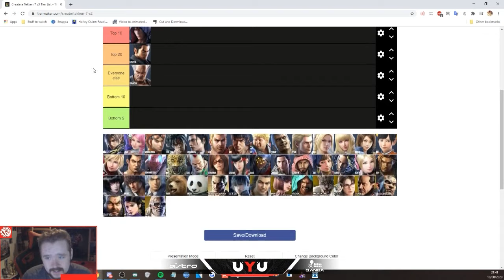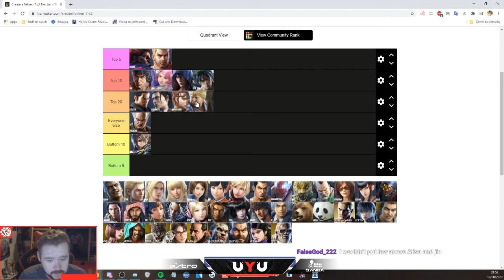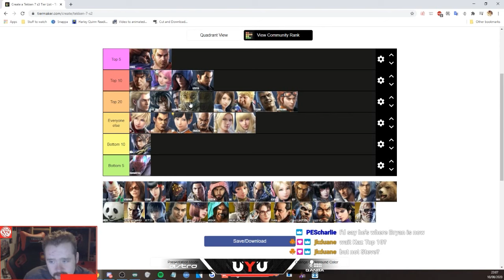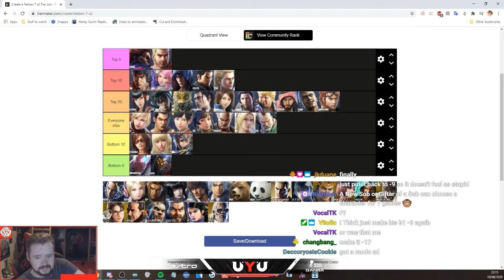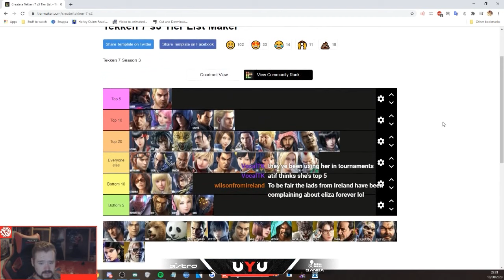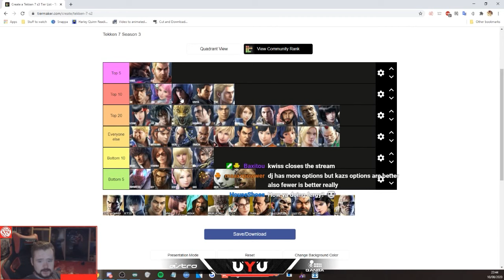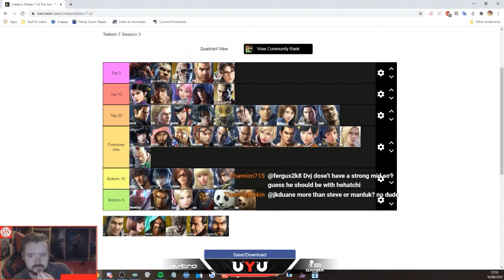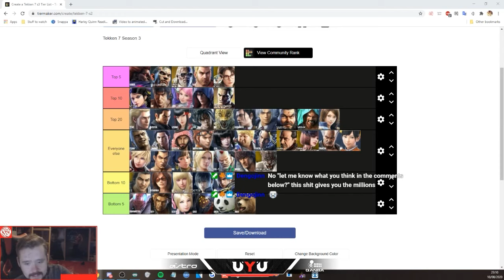Final Season 3 Tier List